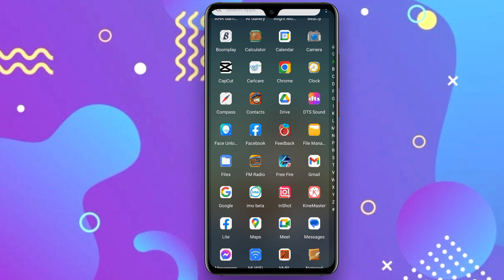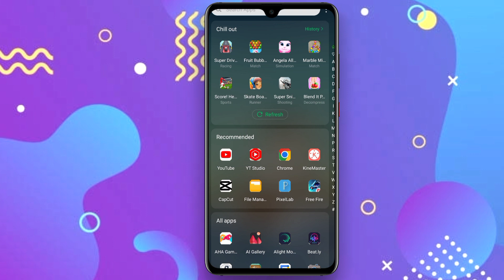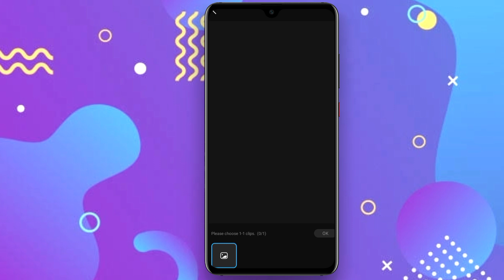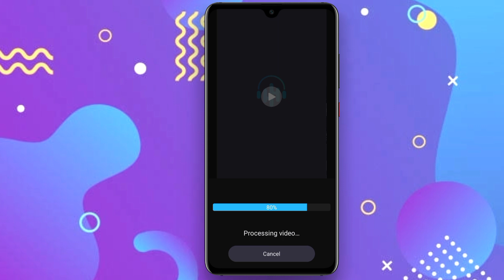Messenger Chat Lyrics Video Editing | Messenger Chat Viral Video Editing | Beat.ly App Tutorial